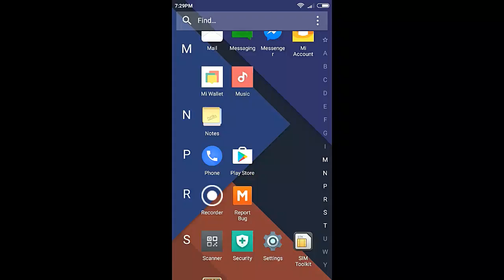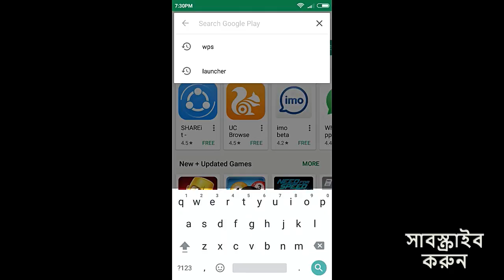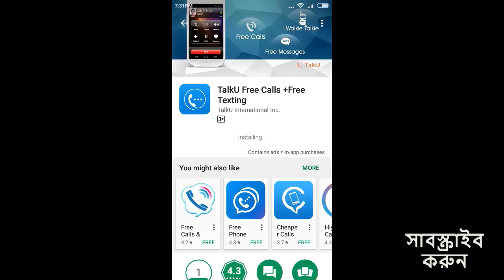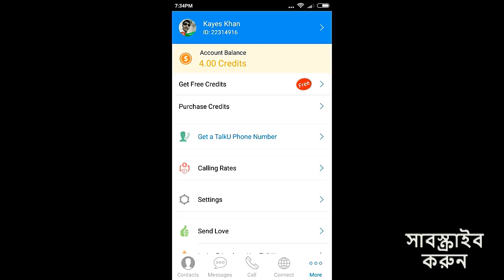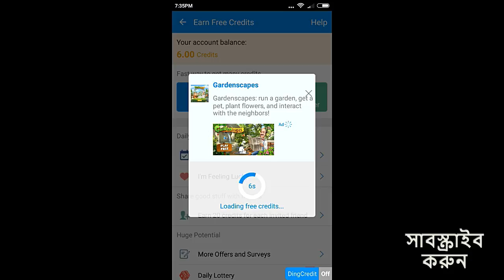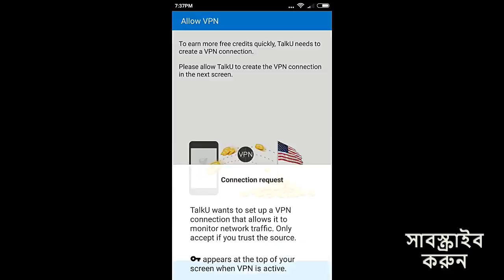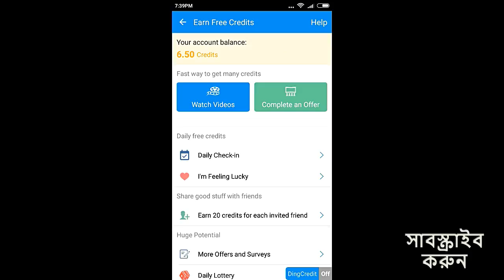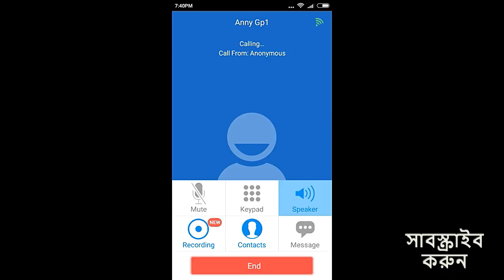Free call worldwide using an apps - 2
Free call worldwide using an apps easy and easy earn